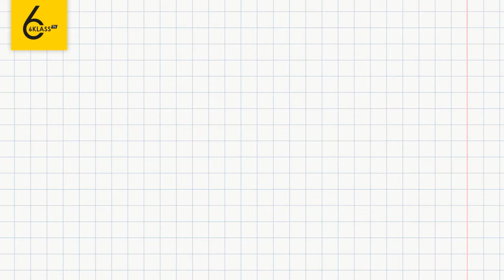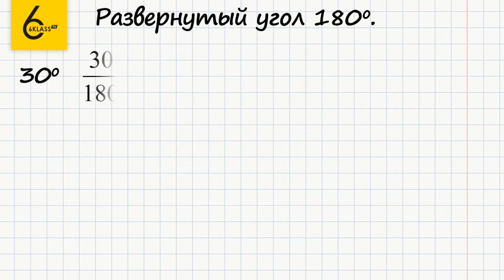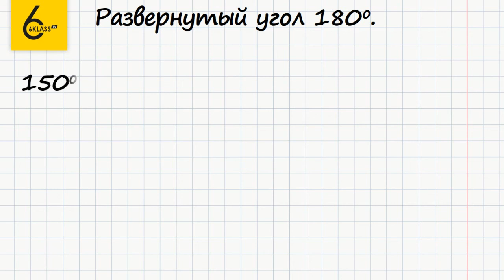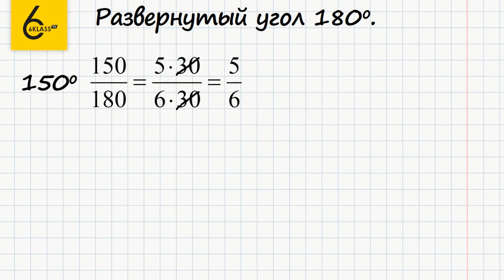Задание №247 - ГДЗ по математике 6 класс (Виленкин)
Для того чтобы выполнить задание №247, в котором требуется найти часть угла, представленную в градусах, нужно уметь сокращать дроби.